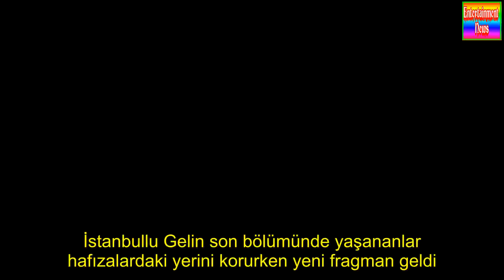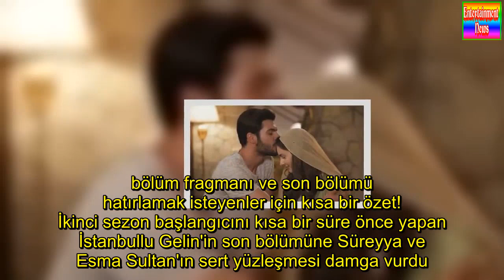İstanbullu Gelin 21. yeni bölüm fragmanında Süreyya trafik kazası geçiriyor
İstanbullu Gelin son bölümünde yaşananlar hafızalardaki yerini korurken yeni fragman geldi. Emir'in gerçekleri öğrendiği İstanbullu Gelin 21. bölüm fragmanına Süreyya'nın geçirdiği trafik kazası damga vurdu. Peki yeni bölümde neler yaşanacak? Süreyya ve Faruk boşanacak mı? Süreyya'nın geçirdiği kaza nasıl sonuçlanacak? İşte İstanbullu Gelin 21. bölüm fragmanı ve detayları!
İstanbullu Gelin dizisinin yeni bölüm fragmanı yayınlandı. 20 Ekim Cuma akşamı yayınlanacak olan İstanbullu Gelin 21. bölümünde Faruk ve Süreyya’nın boşanma günü gelip çatıyor. Davaya yetişmeye çalışan Süreyya kaza geçiriyor. Peki yeni bölümde başka neler yaşanacak? İşte İstanbullu Gelin 21. bölüm fragmanı ve son bölümü hatırlamak isteyenler için kısa bir özet!

İkinci sezon başlangıcını kısa bir süre önce yapan İstanbullu Gelin'in son bölümüne Süreyya ve Esma Sultan'ın sert yüzleşmesi damga vurdu. Finalde ise Süreyya'ya gelen telefon merak uyandırdı. Süreyya- Faruk evliliğinde neler yaşanacağını merak eden izleyiciler bir ipucu umuduyla yeni fragmanı araştırıyordu. İstanbullu Gelin'in 21. bölüm fragmanıyla birlikte ilk tüyolar geldi. İstanbullu Gelin 21. bölümünde Begüm ve Faruk, gerçekleri Emir'e açıklıypr ancak aldıkları tepki sandıklarından daha büyük oluyor. Emir'in yaşadığı acıya tanık olan Süreyya bir kez daha kendi acısıyla yüzleşiyor. Öte yandan Süreyya ve Faruk'un boşanma günü gelip çatıyor. Kafasındaki pek çok soruyla birlikte mahkemeye gitmek için yola çıkan Süreyya, kaza geçiriyor. Adem’in, Boranların gayrimeşru çocuğu olduğunu tüm Bursa’ya ilan etmesiyle savaş artık başlamış olur. Faruk’un misilleme hamlesi Adem’de soğuk duş etkisi yaratır. Esma da itibarlarını korumak için kendi yöntemleriyle devreye girer. Süreyya, kalan eşyalarını toplamak ve Esma ile yüzleşmek için konağa gittiğinde Begüm ile karşılaşır. Begüm’ün tavrı ise nettir. Süreyya’nın Faruk’la ilgili olan kafa karışıklığı Can’dan gelen bir telefonla gidecektir.